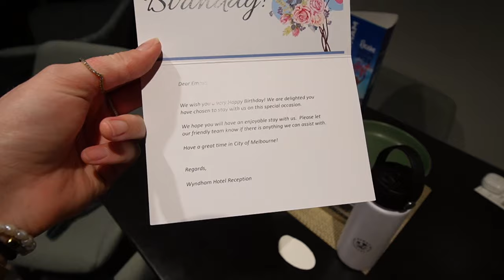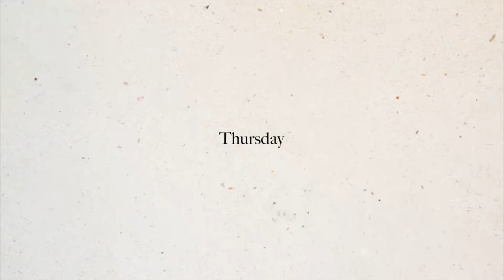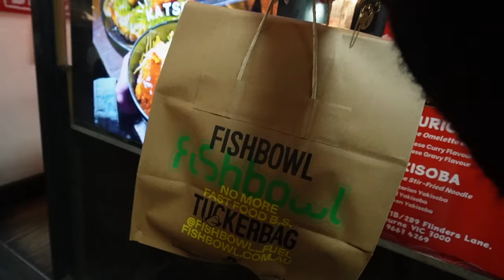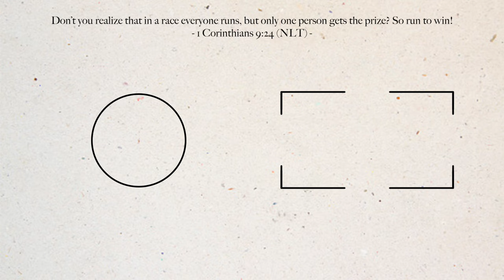first time seeing F1 irl!! 🏎️ | Melbourne vlog | Emma Stevens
come with us to the Australian Grand Prix in Melbourne!

Cameras + Editing Software:
Sony ZV-E10